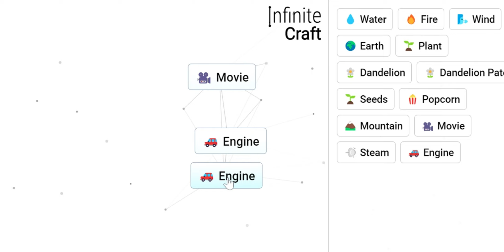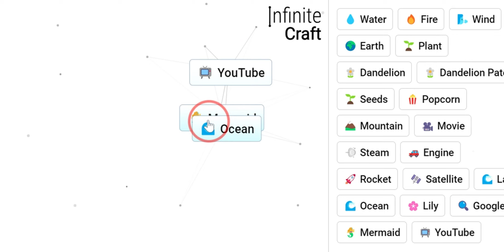How to Make Justin Bieber in Infinite Craft !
This is the fastest way to make Justin Bieber in the game Infinite Craft !!